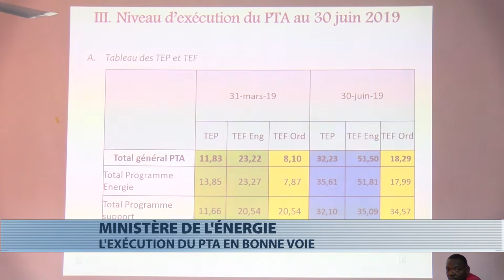Revue à mi-parcours du PTA 2019 au ministère de l’énergie